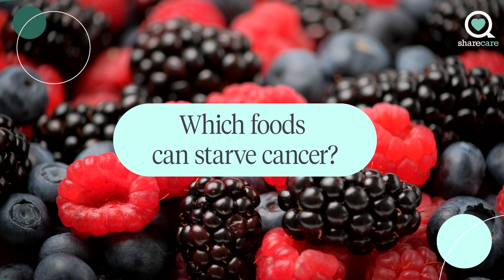Which Foods Can Starve Cancer | Ask the Experts | Sharecare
Dr. William Li tells you which food has the potential to starve cancer.